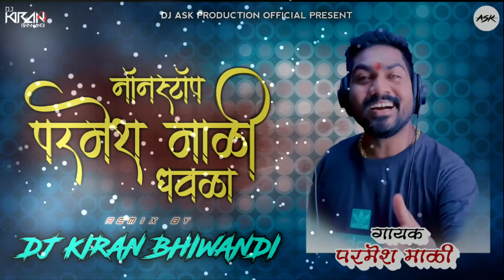| Parmesh Mali Non Stop Dhawla Songs | Remix | Dj Kiran Bhiwandi |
🎊DJ ASK PRODUCTION OFFICIAL PRESENT 🎶

          🔊 LETEST REMIX 🎵.

 Track name : parmesh Mali non stop Dhawla songs

Artist name : Dj Kiran Bhiwandi

video by : shubham patil

flayer : shubham patil

original song link :

►Important✔
►Promotion Use Only✔
Use This email for copyright,plese don't use YouTube strike